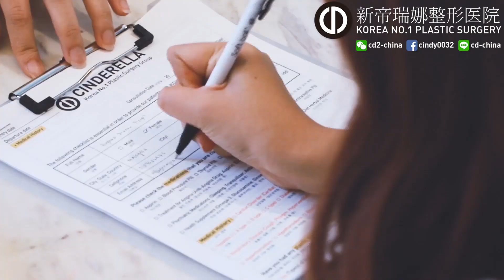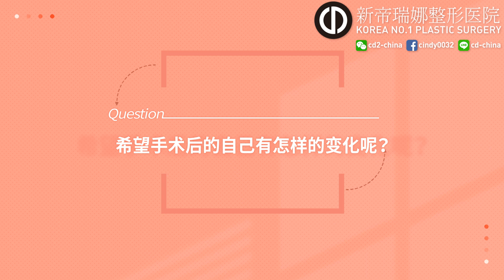醫美ㅣ韓國整形ㅣ新帝瑞娜整形醫院ㅣ馬來西亞網紅Alvyna術前影像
🇰🇷韓國新帝瑞娜整形醫👉🏻Alvyna
馬來西亞🇲🇾的Alvyna來韓國整形前的全過程，很期待術后的她！
💗手術項目：隆鼻，脂肪移植，隆胸
👨‍⚕️隆胸院長：閔度源
‍👨‍⚕️隆鼻院長：朴信泓
‍👨‍⚕️補脂院長：鄭鍾必
‍👩‍⚕️變美 線上面診及商談咨詢👇🏻
📱微信：cd2-china
📱LINE：cd-china
🌟開院15週年，還有更多的優惠喔～
機不可失，快來預約吧！
🈶提供👉🏻🔸在線評估🔸酒店預約🔸免費接送機🔸免費醫療陪同翻譯🔸術後消腫管理🔸回國後術後管理